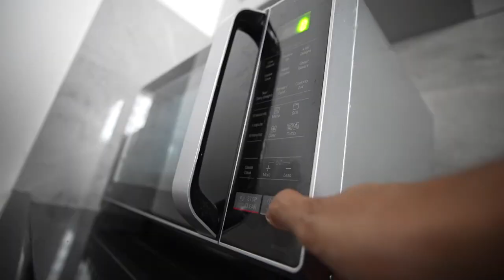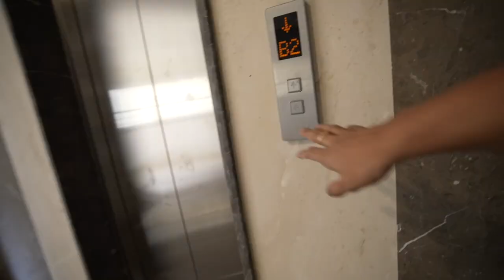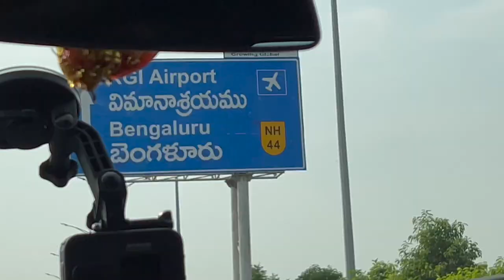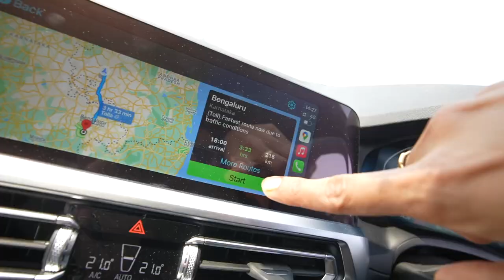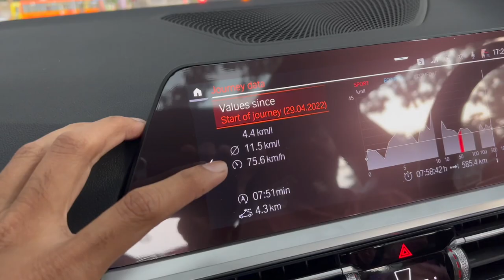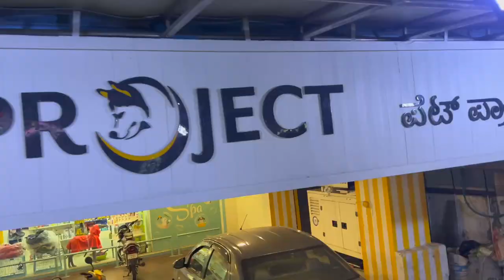DAY 1 | Hyderabad to Unkown | BMW 3 Series 330i M Sport